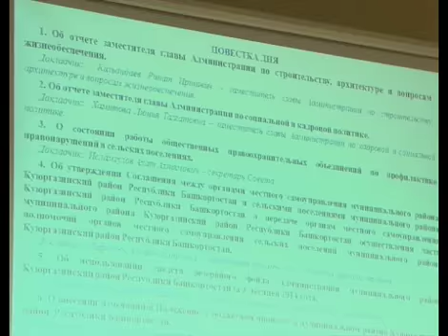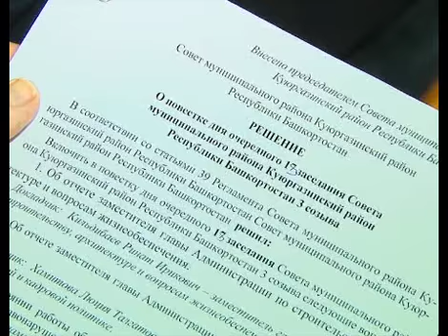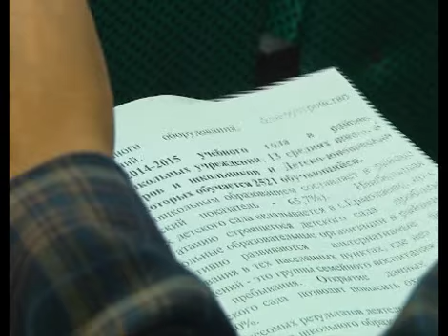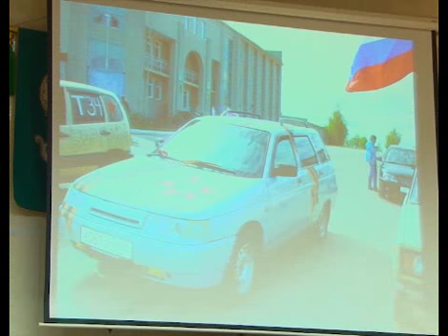Арис Новости 05 11 2014